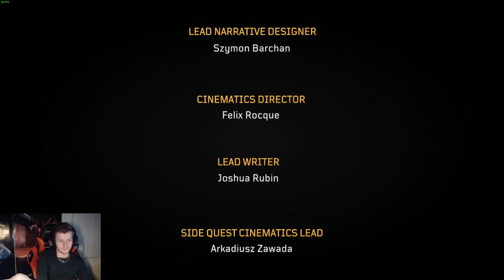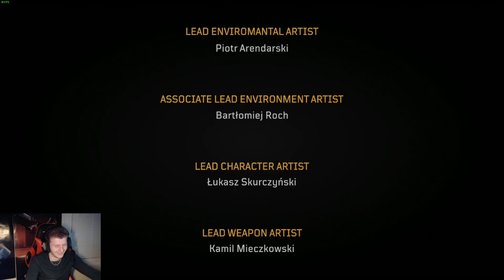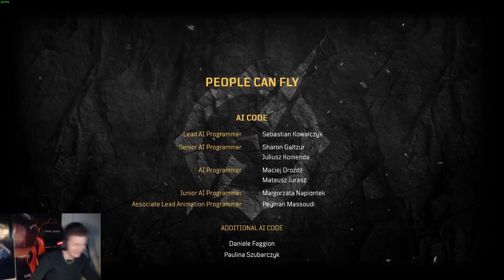THIS Was The Most Whack Ending to a Game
i mean it was ok but couldve been so much better